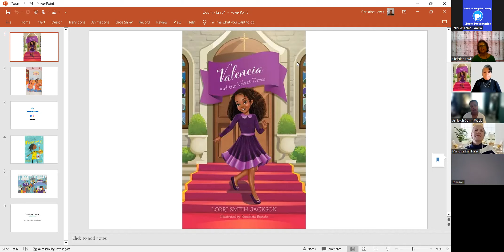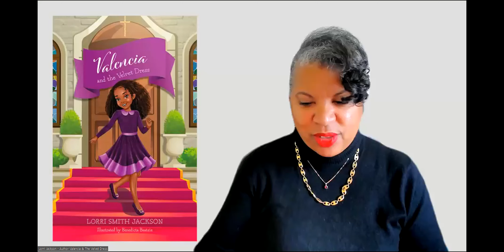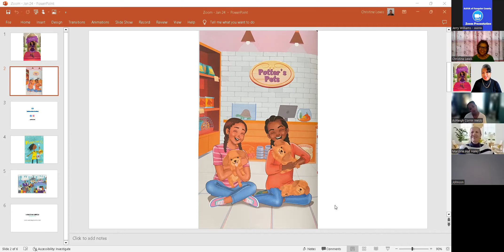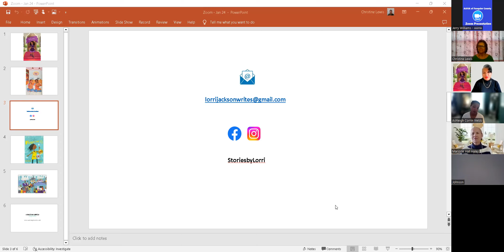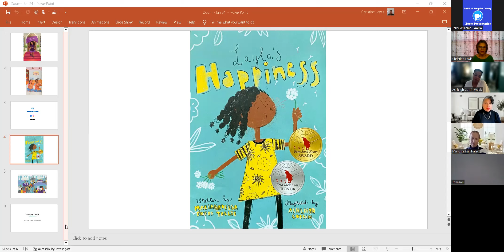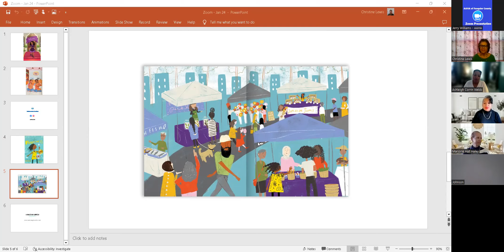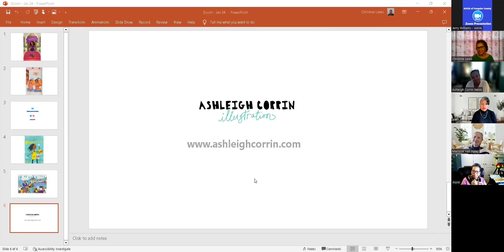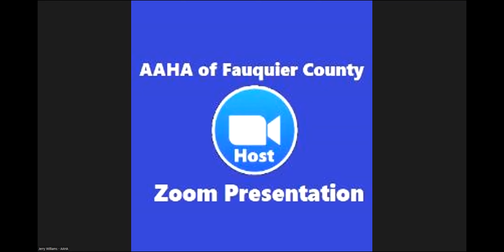AAHA Virtual Genealogy & Local History - Children’s Book-Author & Illustrator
Series: AAHA Virtual Genealogy & Local History
Date: January 24, 2023
Topic: Children’s Book-Author & Illustrator

Speaker: Lorri Smith Jackson was born in Washington, D.C. and raised in Gainesville, VA. She graduated from George Mason University in Fairfax with a degree in Communication. She has been employed with the City of Manassas Department of Social Services for 28 years. Lorri and her husband, Bruce, are the proud parents of five daughters, Lorrin, Samantha, Corin, Elizabeth, and Renee. She is overjoyed to be the “Honey” to her four grandchildren, Hazel, Micah, Sydnei and Kaleigh. Lorri has been writing since she was a teen. She also loves arts and crafts, reading and singing.

Speaker: Ashleigh Webb was born in Warrenton, VA and attended Fauquier County Schools. She has a Bachelor's degree from Virginia Commonwealth University. Ashleigh became interested in doing Illustrations for children’s books when she realized she could serve the youth with art. When a publisher reached out to her to illustrate Layla’s Happiness (Winner of the 2020 Ezra Jack Keats Award), the door to children's books opened. She hopes to shine light on the small moments that bring us joy and connections that fill us with life. She enjoys dancing and the outdoors, and spending time with her family.

Host: AAHA’s Community Outreach Coordinator Christine Taylor Lewis. Christine is a daughter of Fauquier County spending much of her youth in Warrenton’s Haiti community and is a graduate of William C. Taylor High School and the University of Detroit.